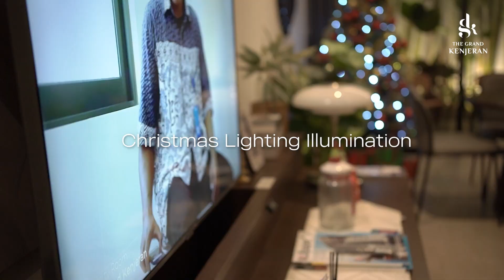The Grand Kenjeran Christmas Light Illumination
Memeriahkan bulan Desember masyarakat Surabaya, The Grand Kenjeran mempersembahkan Christmas Light Illumination;  instalasi archlight cantik dengan ribuan lampu temaram di Niji Park Akeno

Pengunjung dapat mengabadikan moment bersama keluarga, pasangan, rekan, sahabat dan teman-teman di light tunnel yang instagrammable.  Christmas Light Illumination dibuka setiap hari mulai pukul 6 SORE - 9 MALAM ini terbuka untuk umum dan gratis

Terbukti menarik perhatian masyarakat Surabaya, instalasi taman yang dipenuhi lautan lampu cantik ini dikunjungi puluhan pengunjung hingga hari terakhirnya

Jangan lewatkan event menarik lainnya dengan mengikuti instagram kami di @thegrandkenjeran